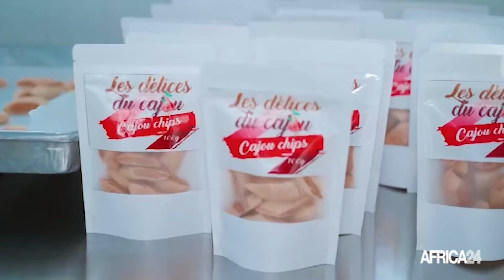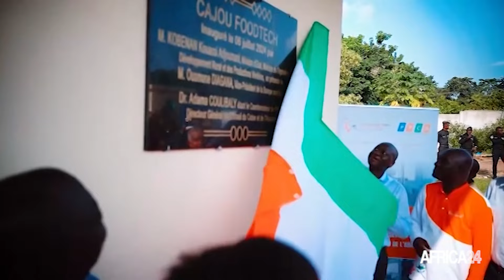Côte d’Ivoire : transformation quotidienne de 200 kg d’amandes à Cajou Foodtech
Afin d'ajouter de la valeur a ses exportations agroalimentaires et de renforcer la chaîne de valeur de la filière anacarde, la Côte d’Ivoire a inauguré un incubateur destiné à renforcer les capacités des petites et moyennes entreprises en matière de transformation de la noix de cajou le 6 juillet. Cet incubateur, selon les autorités ivoiriennes, permettra de renforcer les capacités des PME en matière de transformation de la noix de cajou et leur compétitivité.